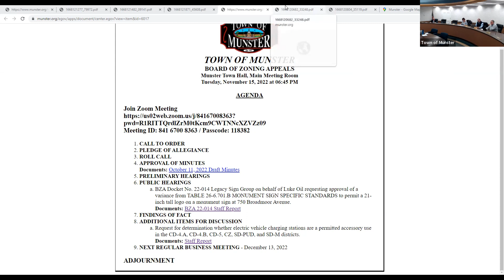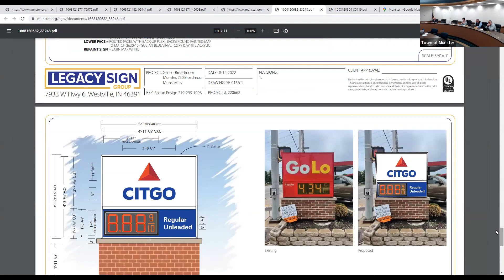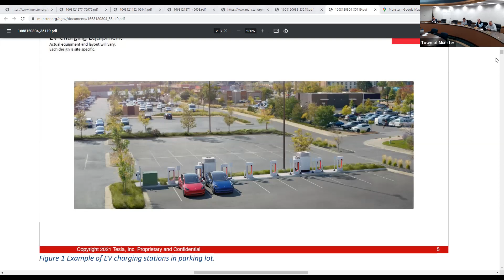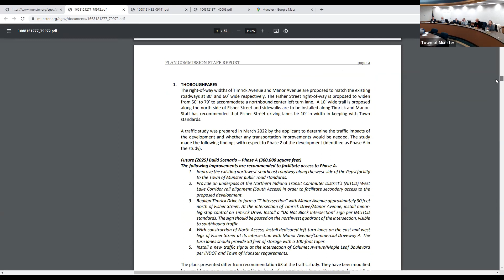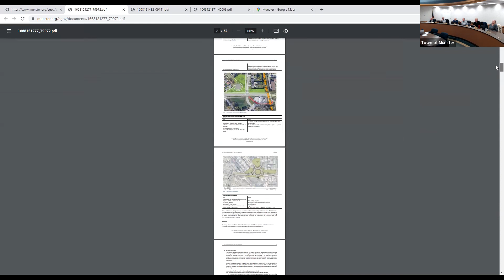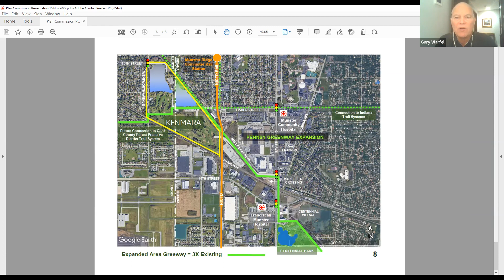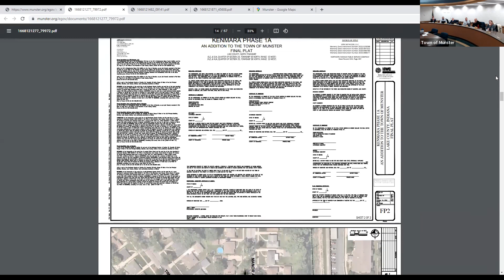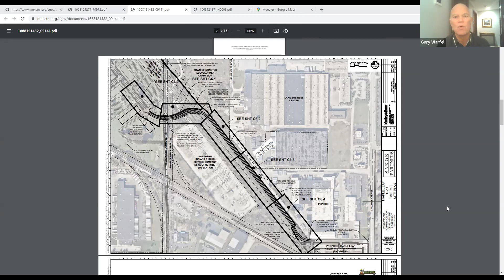November 15, 2022 BZA and Plan Commission Meetings